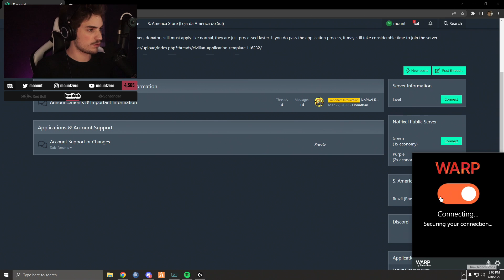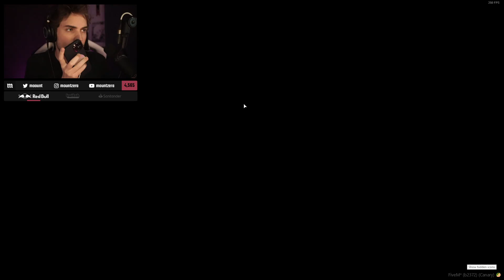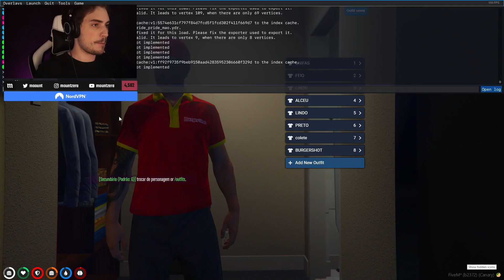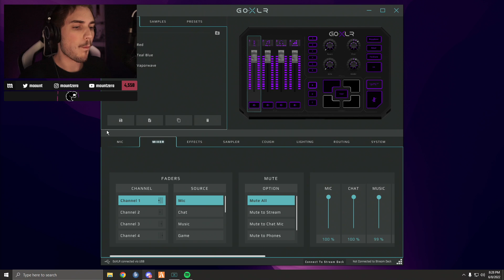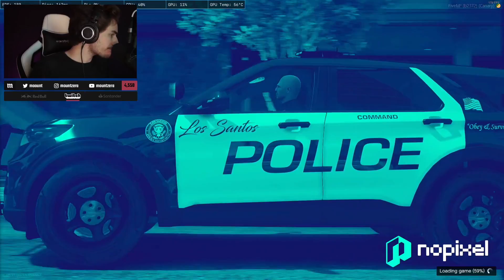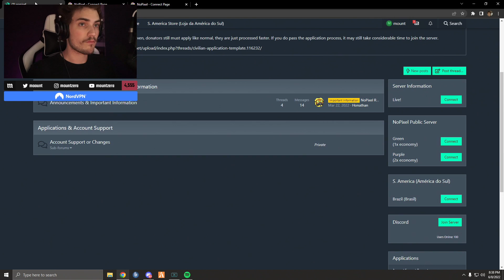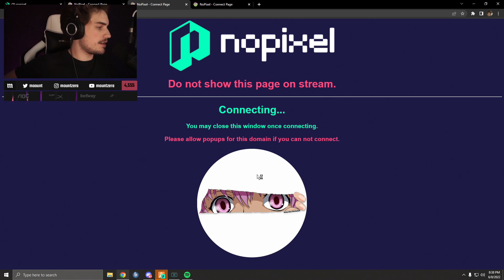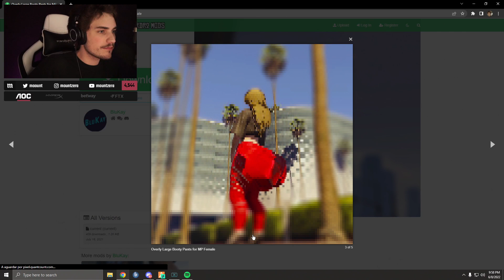PESCARIA EM FAMÍLIA | (08/06) - NOPIXEL SA #19 - parte 01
edição: lu4n4_b